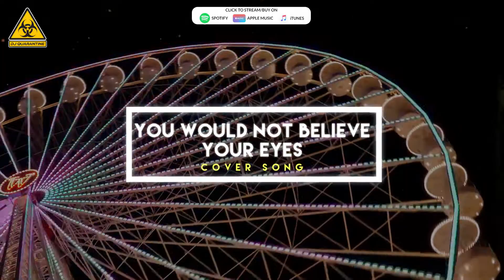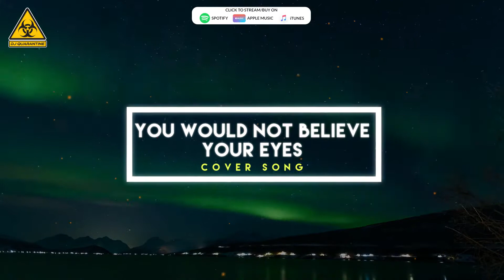You Would Not Believe Your Eyes - Owl City (Fireflies) Cover Song | DJ Quarantine.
DJ Quarantine brings the cover of the evergreen song – Fireflies by Owl City. It is a soulful cover which you are surely going to enjoy. Though it’s an old song but it is magical.
So guys put on your headphones and listen to this cover and share your views!
You can add this cover to your Music 2020 list because you will love it as soon as you hear it. There is no better way to spend time than listening some of your favourite songs.